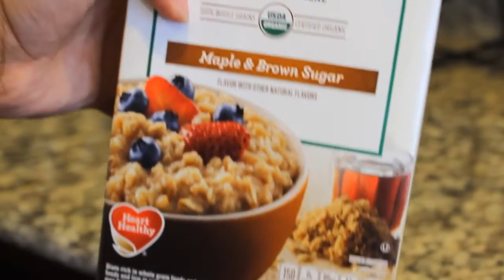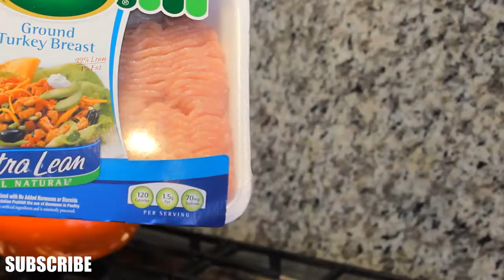Healthy Meal Prep for Beginners What I Eat!